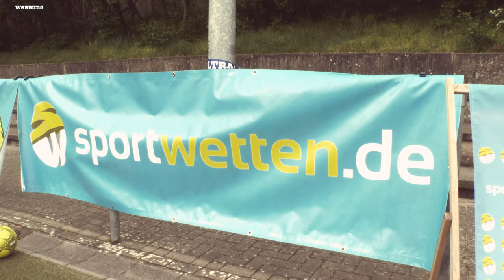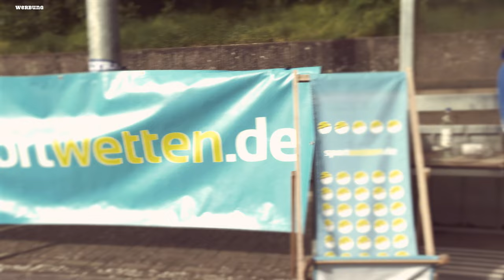Spannende Bundesliga: Feiert Borussia Dortmund auf Malle?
Die letzten zwei Spieltage in der Bundesliga bieten nochmal alles: Wer wird Meister? Wer steigt ab? Wer landet wo im internationalen Geschäft?

Niklas Süle wird ab dem 28. Mai Ballermann Sänger im Bierkönig.

Und ich erzähle die Geschichte, warum mein Herrmann am Katertag fast ausm LIDL geflogen ist.